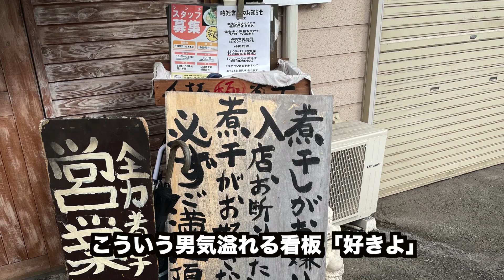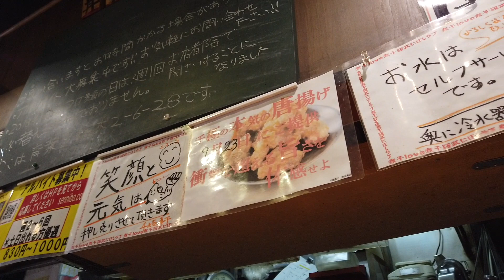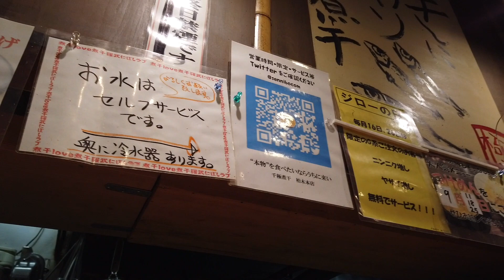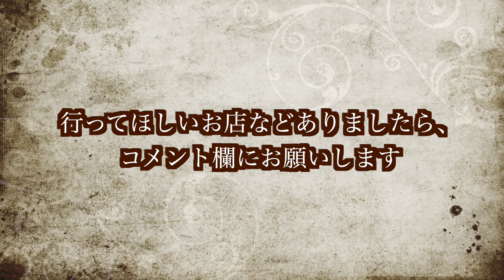【宮城ラーメン１００】仙台市青葉区「千極煮干」さんにお邪魔して、二郎系のガッツリまぜそばを食べてきました。（二郎系）ramen review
仙台市青葉区「千極煮干」さんのリンク先はこちら

仙台市青葉区「千極煮干」さん

麺の量　　　　　　　６（２００ｇくらい）
麺の太さ　　　　　　７（極太縮れ麺）
麺の固さ　　　　　　６（もっちもちだけど若干かため）
あぶらの量　　　　　３（少なめ）
店員さんの対応　　　９（かなり良かったです。初訪問・カップルでも安心。店内広くはないため、ご家族連れには不向き。）

※１０段階で表記していますが、ラーメンに関しては「１０」が良いわけではありません

皆さんにオススメの動画はこちら

○宮城県

【宮城ラーメン８８】仙台市青葉区「ラーメン雷」さんにお邪魔して、味噌味の二郎系ラーメンを食べてきました。（二郎系）ramen review

【宮城ラーメン８９】仙台市青葉区「ラーメンジャパン」さんにお邪魔して、二郎系ラーメンを食べてきました。（二郎系）ramen review

【宮城ラーメン９０】仙台市青葉区「ラーメン☆ビリーPlus仙台駅前店」さんにお邪魔して、汁なし二郎系ラーメンを食べてきました。（二郎系）ramen review

【宮城ラーメン９１】仙台市泉区「自家製太麺渡辺」さんにお邪魔して、DXあぶらそばを食べてきました。ramen review

【宮城ラーメン９３】仙台市若林区「げんちゃんラーメン」さんにお邪魔して、豚ラーメンを食べてきました。（二郎系）ramen review

【宮城ラーメン９４】仙台市若林区「らーめんかいじ愛宕橋店」さんにお邪魔して、特性豚そばを食べてきました。（二郎系）ramen review

【宮城ラーメン９５】仙台市宮城野区「屋台ラーメンた紅」さんにお邪魔して、ラーメンとネギトロ丼を食べてきました。ramen review

【宮城ラーメン９６】仙台市宮城野区「仙臺くろく」さんにお邪魔して、期間限定の二郎系ラーメンを食べてきました。（二郎系）ramen review

【宮城ラーメン９７】仙台市青葉区区「ラーメン鬼首北仙台店」さんにお邪魔して、二郎系ラーメンを食べてきました。（二郎系・富士丸系）ramen review

【宮城ラーメン９８】仙台市青葉区「麺まぜたん」さんにお邪魔して、汁なし担々麺を食べてきました。ramen review

【宮城ラーメン９９】仙台市青葉区「仙臺くろく定禅寺JOZENJI」さんにお邪魔して、二郎系ラーメンを食べてきました。（二郎系）ramen review

○番外編
【番外編】宮城県名取市閖上「漁亭　浜や　かわまちてらす閖上店」さんにお邪魔して極上の海鮮丼を食べてきました。ramen review

○仙台市ひとり飲みもやっております

初めまして
ラーメン仙台と申します。仙台から通えるラーメン屋を中心にご紹介していきます！！
皆様に良いお店をご紹介できるようこれからもやっていきます。
また、日々の生活に関しての動画もアップしていきますので、

Cartoon - Don't Be A Stranger (feat. Jason Diaz)